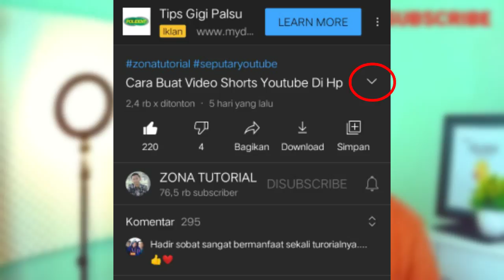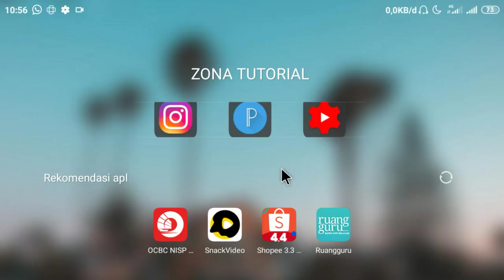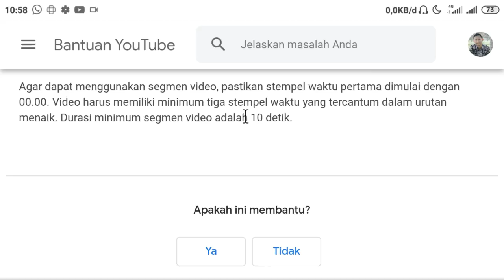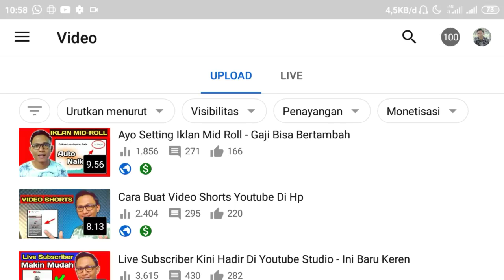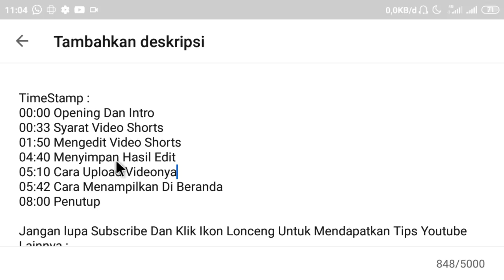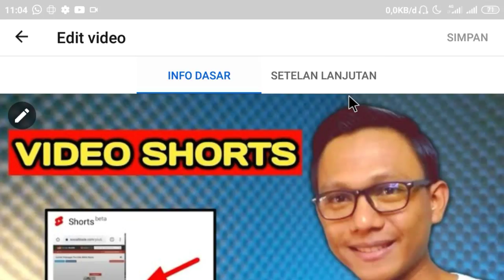Cara Membuat TimeStamp Youtube Trik Menambah Jam Tayang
TimeStamp Youtube Video adalah bagian dari Fitur Youtube Terbaru yang di tampilkan dalam deskripsi video, Cara Membuat TimeStamp Di Youtube atau Cara Membuat TimeStamp Youtube bisa anda buat dalam kolom deskripsi melalui aplikasi YT Studio. dalam membuat TimeStamp Youtube ini juga ada beberapa petunjuk yang akan dijelaskan dalam video ini. berikut Zona Tutorial akan menjelaskan Cara Bikin Timestamp Di Youtube melalui android.

TimeStamp Video Ini :
00:00 Pengantar dan Intro
00:19 Memahami timestamp
01:24 Cara Melihat TimeStamp
02:24 Cara Buat TimeStamp
08:40 Penutup